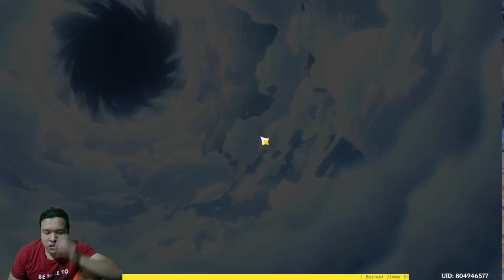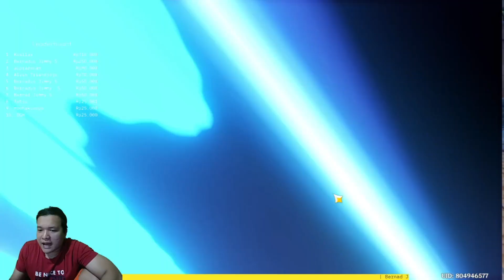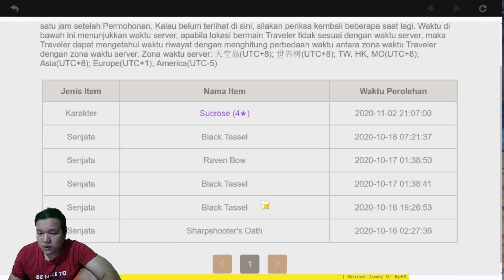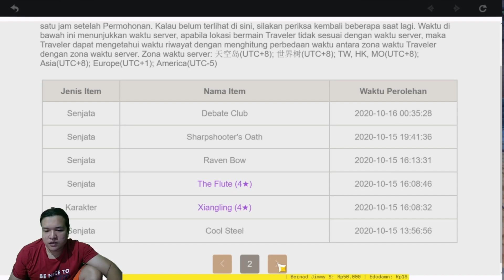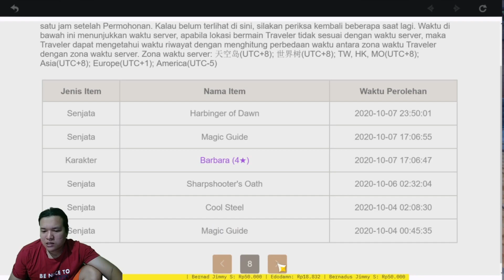F2P Gacha / Summon Banner Childe , 100% dapet ini sih !!! Genshin Impact Indonesia